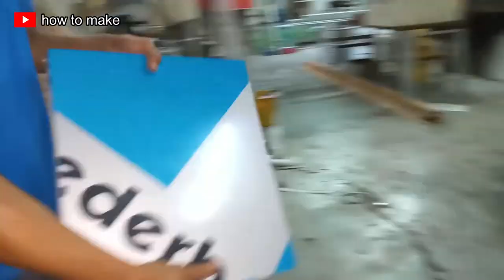HOW TO MAKE ALUMINIUM DRAWER | easy and fast